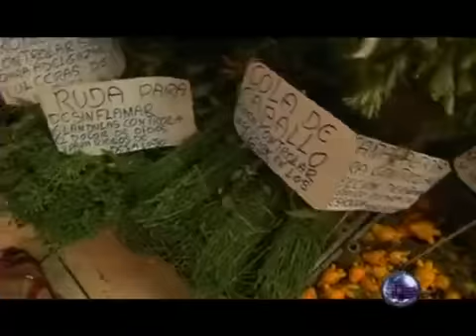Bernardita Barreiro - Grandes Bellezas Internacionales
Sábado Bus